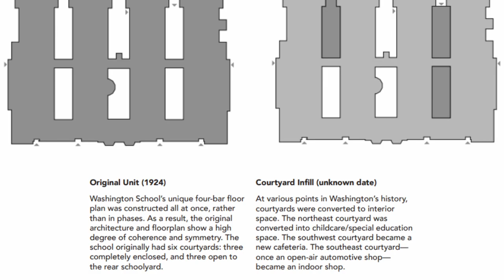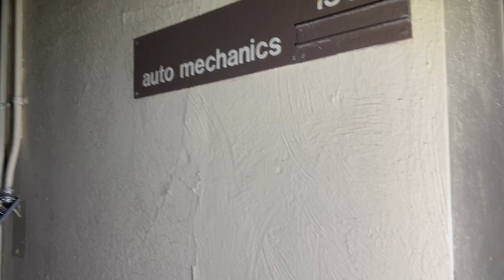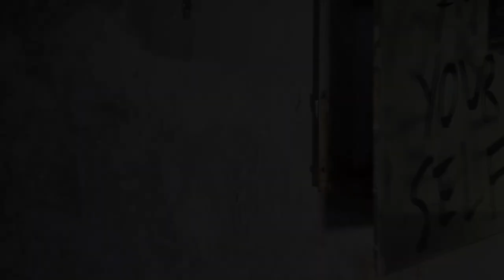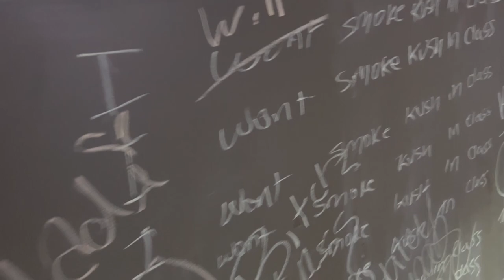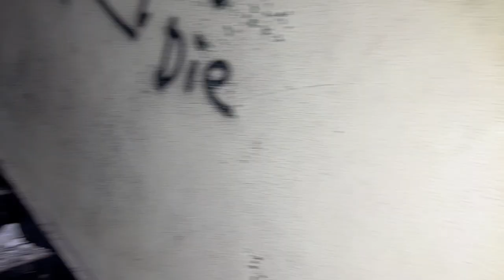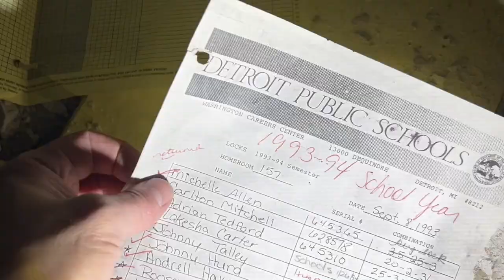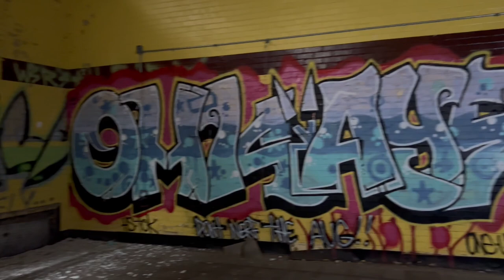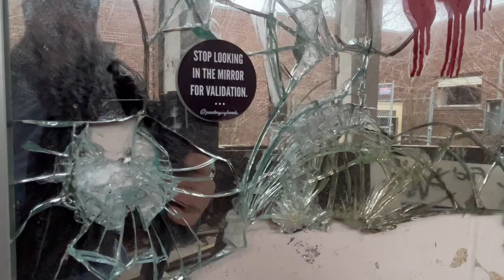Washington Trade School Abandoned in Detroit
The Washington Trade School was built in 1925 as George Washington Elementary.  It was the first single-story public school constructed in Detroit.  They thought they could save money by not needing stairwells or fire escapes.  However, the larger footprint the building required proved to be more costly to maintain, so after this, the Board of Education went back to building multi-story schools. (The only exception being Oakman Orthopedic School, which was designed with wheelchair accessibility in mind.  We explored Oakman a while ago, you can see that trip
In 1941, the elementary school was turned into a trade school.  One of the courtyards was covered to add more classroom space.
Two other courtyards were converted in the 1970s to make room for the new cosmetology course, and a bigger cafeteria.
In 2008, the name of the school was changed to Detroit Transition Center East, and the student focus was shifted to individuals with mental and physical challenges.
This incarnation of the school did not last long.
Washington has sat abandoned since 2010.

Huge thanks to my buddy Matt for coming along on this explore!  You can check out his photography on Instagram

Every location we document is open with no sings warning against trespassing present at the time of visit. We do not vandalize.  While we do respect some of the graffiti encountered, we do not practice this art.
Our goal and our intent is to document these historically significant locations for posterity, and we enter them with respect.
We take nothing but photos (and video!) and leave nothing but footprints.